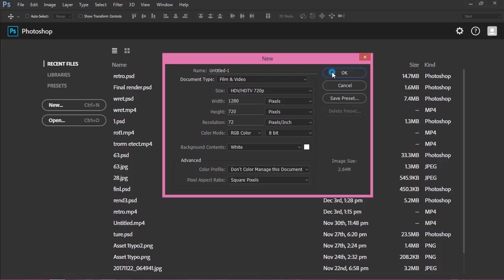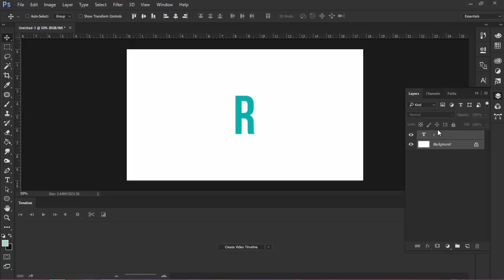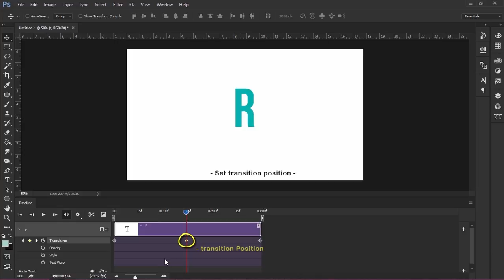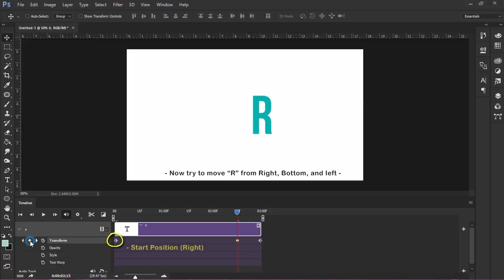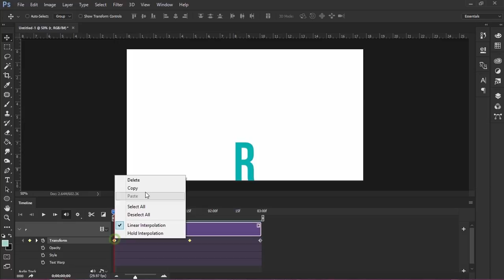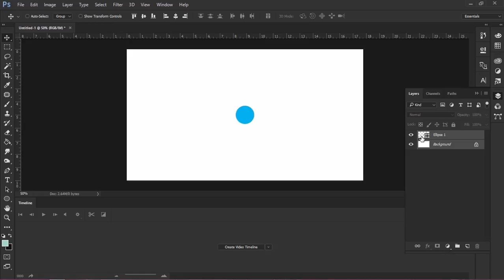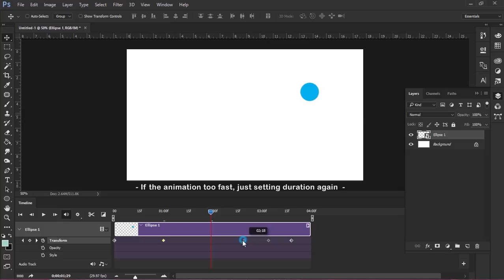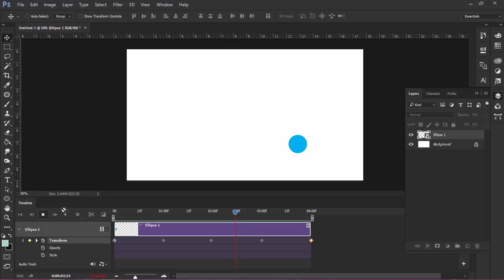Photoshop Motion and Animation Tutorial : Moving Text and Object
Hello Guys,
welcome to my tutorial video again. In this video I will share photoshop motion tutorial, and this is the first video of some video tutorial that I will make with Photoshop Motion theme.

In this first video, we will create animated moving objects using the timeline feature provided by photoshop. so this is a basic tutorial, hopefully useful and enjoy this video.

Download this tutorial files
- moving text

Backsound